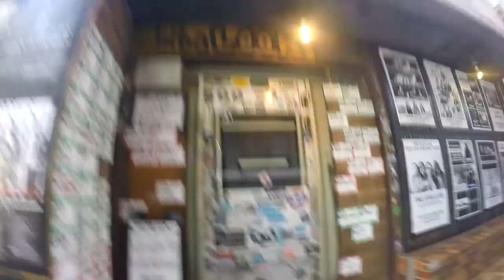Chiba LOOK live music club in Chiba City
small music venue in Chiba City. very reminiscence of CBGB's in NYC, very very much like CBGB's right down to the bathrooms and bands. great place to catch a show while in the tokyo area. we saw Gendou Missile, Badsiders & Star Club here on 5/4/16. awesome show and good times